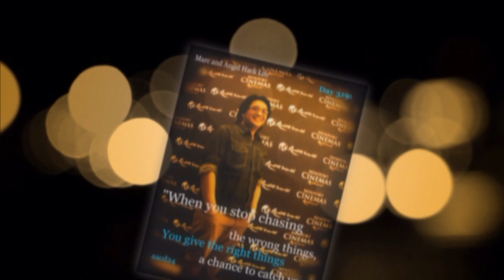My Next Thirty Years - Tim McGraw (aacd24)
Thank you all for the beautiful birthday wishes. I honestly can't tell how touching it was to see the nice posts and comments left from those who chose to take a moment of their time to write and care when they read it was my birthday! These are not just "online" wishes but rather special sentiments to me that I do remember and appreciate. It is nice to feel appreciated. Thanks again. God bless you all.

My Birthday Presentation - Lord, have mercy on my next years...

aacd24 :-)

Not my original composition, song or music.
Thank you Mr. Tim McGraw
Singer & Actor